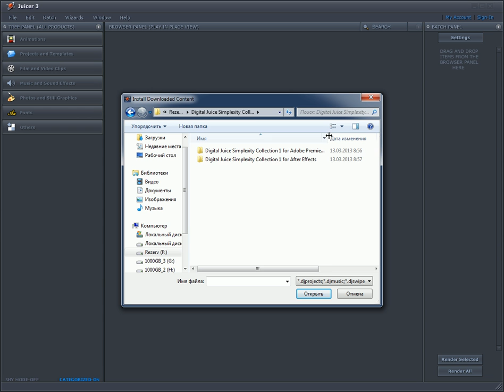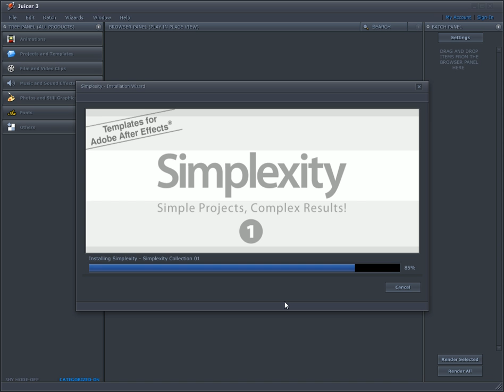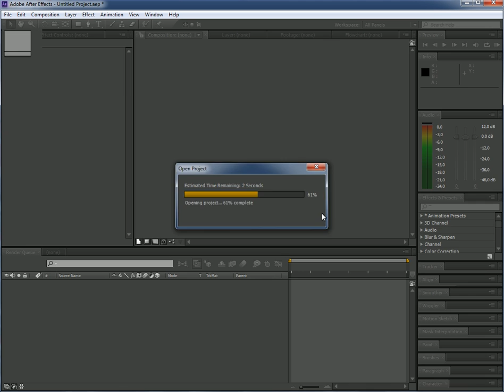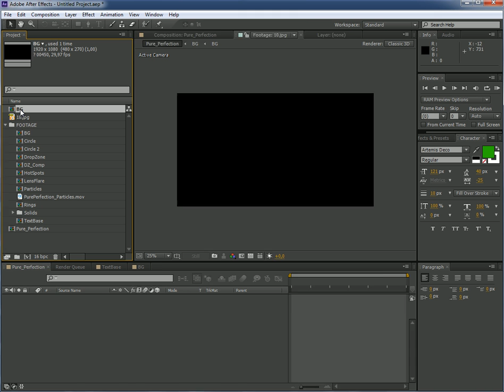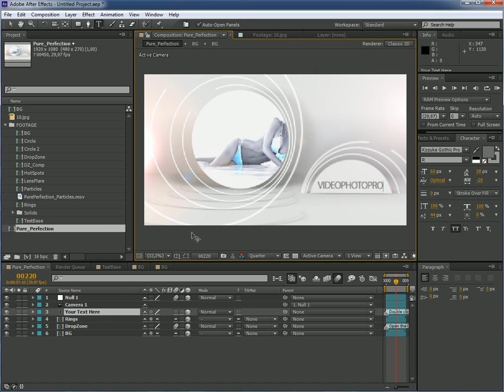Установка Simplexity Collection 1 for After Effects